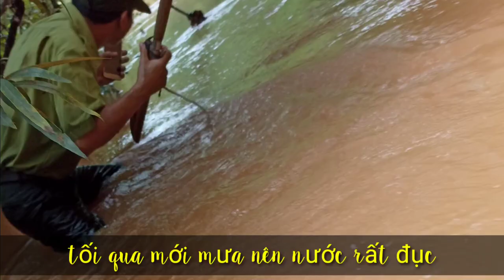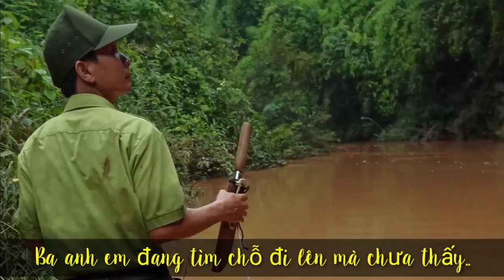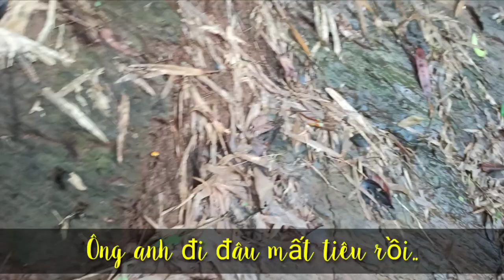Crossing The Floodwaters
When the heavy rains began to subside, the sunlight after the flood began to shine on the streets dyed with silver water due to the passing flood, that's when the Vietnamese rangers divided into many groups to reach the villages. management area for patrolling and monitoring.